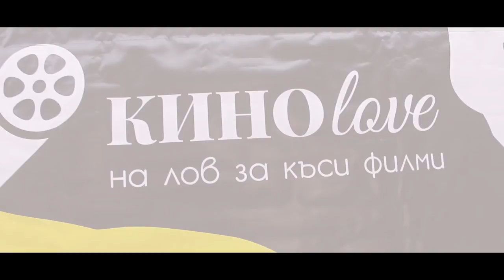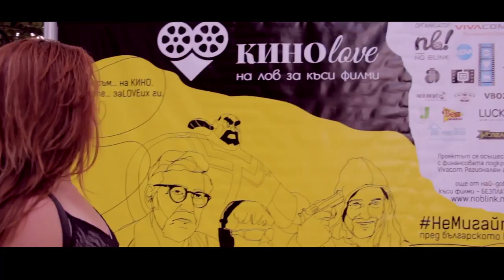Какво се случи на КИНОlove Лято 2017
През изминалите 3 месеца единственото турне за български късометражни филми обиколи 8 града, направи 10 прожекции и излъчи седемте най-добри български къси филми за 2017 година. Над 3000 изпълнени с вълнение зрители станаха част от КИНОlove Лято 2017, което успя за пореден път да възроди любовта към българското кино!